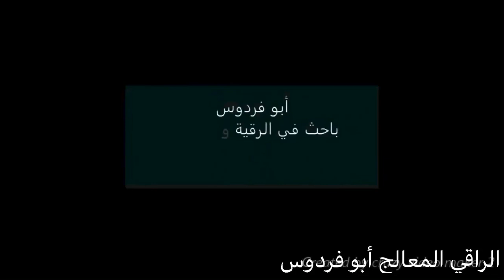نقاط ضعف الجن الطيار و الغواص الراقي المعالج أبو فردوس